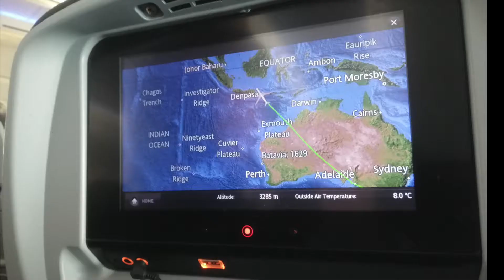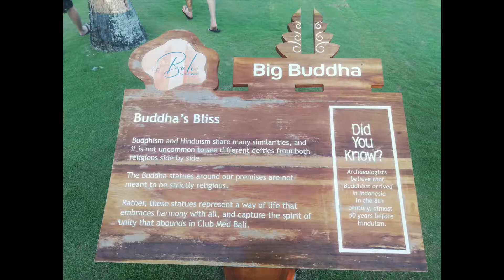Things to experience in Bali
A quick travel video to showcase some of things I did whilst experiencing Bali for the first time last year
Week 1 & 2 Bali videos will be uploaded to my channel soon